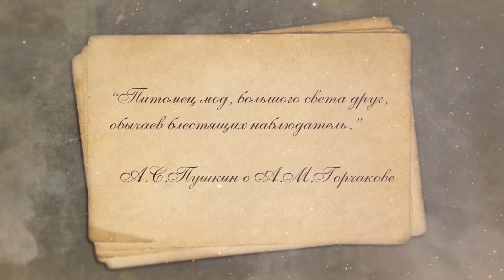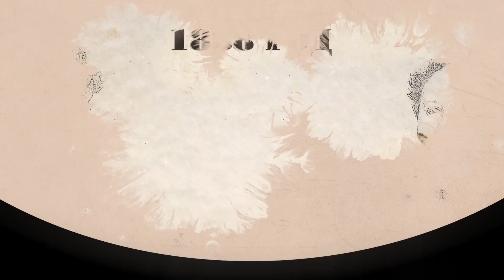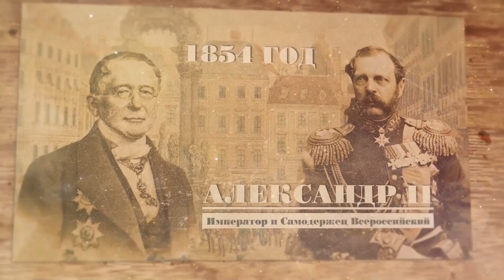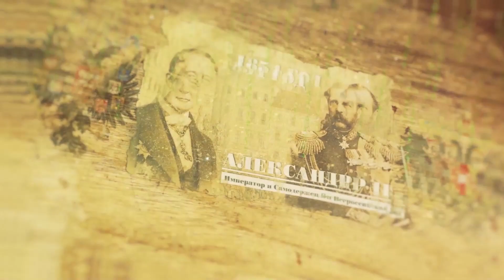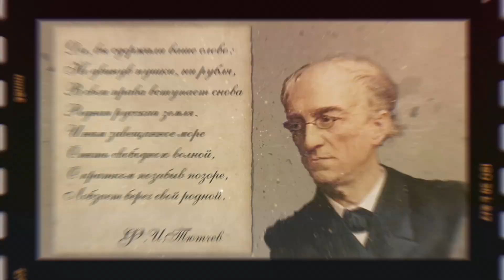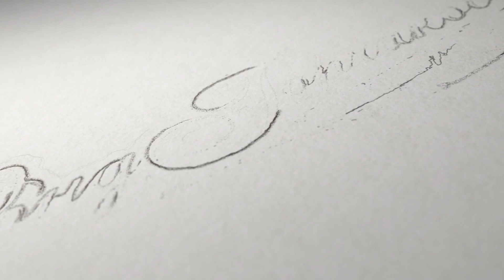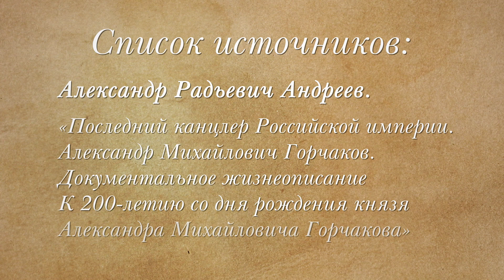Биография А.М. Горчакова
29 июля в Москве откроется VIII встреча Клуба Горчакова, на которую соберутся известные эксперты и выпускники программ Фонда более чем за десять лет.

К этому важному событию мы сняли фильм, посвященный величайшему государственному деятелю, последнему канцлеру Российской империи Александру Михайловичу Горчакову.

Его дипломатическое наследие – гордость и слава отечественной истории. Носить имя Горчакова, сохранять память о нем и его деяниях – огромная честь для нашего Фонда.